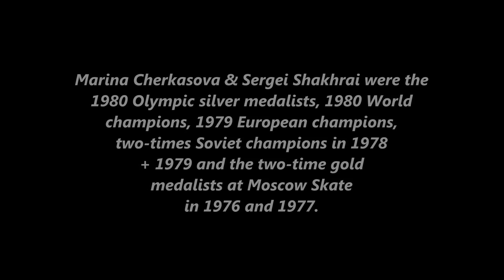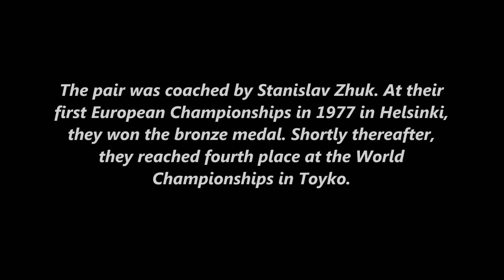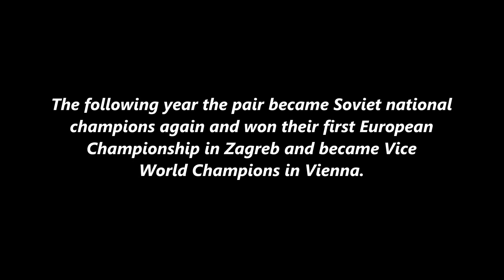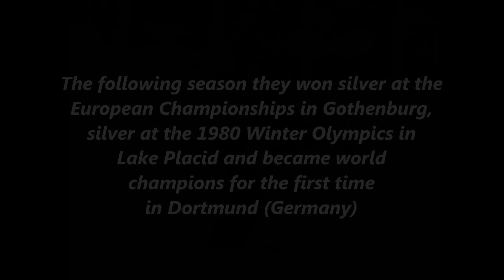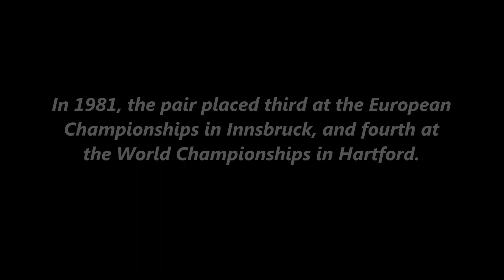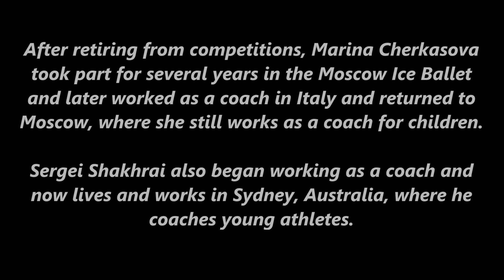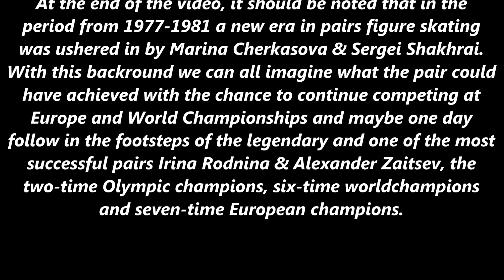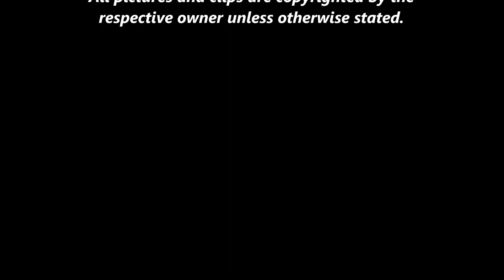The Best of Marina Cherkasova & Sergei Shakhrai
Марина Черкасова & Серге́й Шахрай (uploaded in HD!)

A trip down memory lane with the 1980 pairs world champions in Figure Skating Marina Cherkasova & Sergei Shakhrai

© For copyright reasons only copyright-free music was used in this video such as:

A special thanks to Jules Shakhrai for using various photos from her private photo collection.